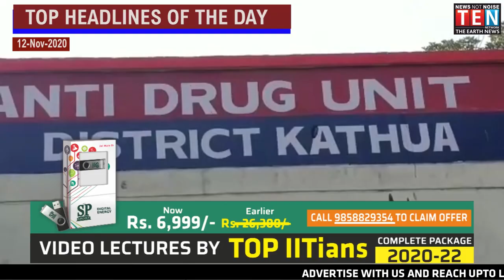TOP HEADLINES OF THE DAY | 12- Nov- 2020